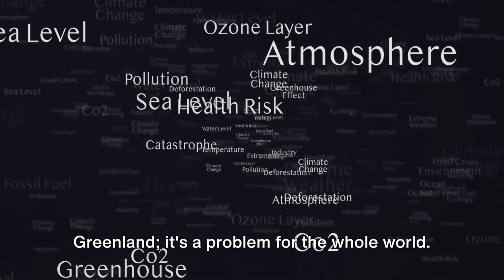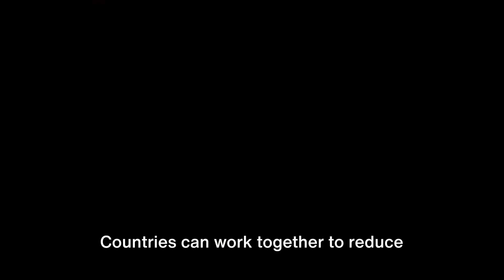Greenland's Meltdown: An Emergency Alert on Rising Seas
In this video, we delve into the pressing issue of climate change and its specific impact on Greenland. Join us as we discuss the alarming changes happening in this region and explore the measures that can be taken to mitigate these effects. From melting ice caps to rising sea levels, we uncover the reality of the situation and highlight the importance of taking action. Watch until the end to discover how you can make a difference in combating climate change.

OUTLINE:

00:00:00 The Mystery of Greenland's Climate
00:02:34 The Impact of Climate Change
00:04:34 Measures to Prevent Further Impact